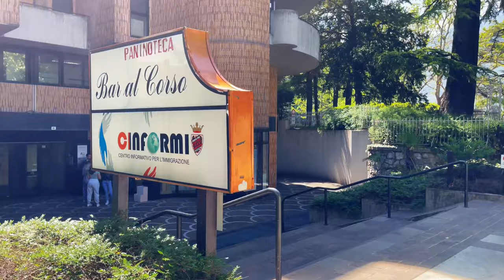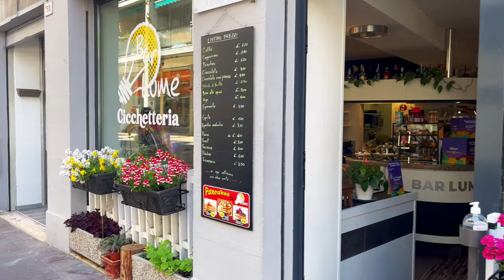Rovereto Italy 🇮🇹 | 4k walking tour | Travel with Atiq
Rovereto is a city and comune in Trentino in northern Italy, located in the Vallagarina valley of the Adige River.

📍  Italy
   29th April 2023, 10:30

🌡      18℃